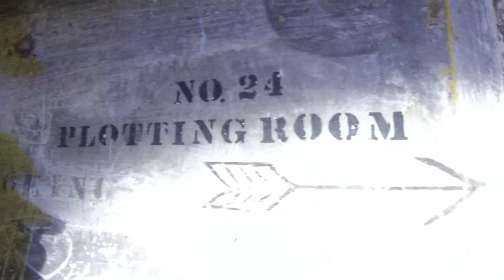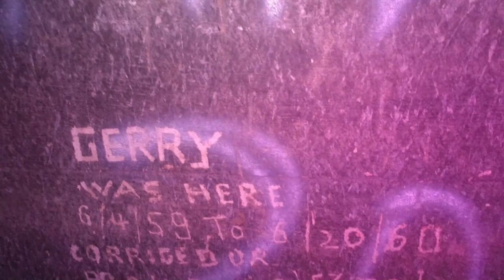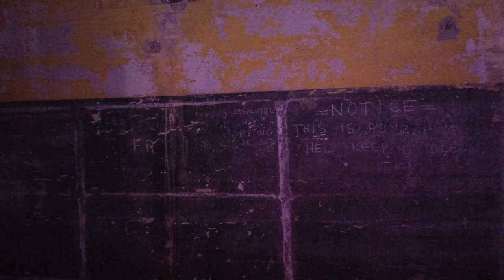FORT FRANK ( CARABAO ISLAND ) │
PLEASE WATCH ON SETTINGS 1080p /50-60fps for better video quality
ang pag hahanda sa EL FRAILE